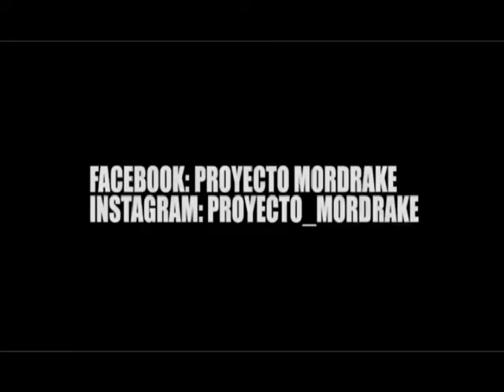Proyecto MORDRAKE, A través del espejo , sala Sol Mayor , ËCIJA.